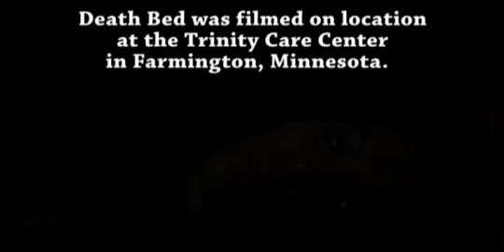Death Bed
A patient gives a doctor a history lesson that changes his life.